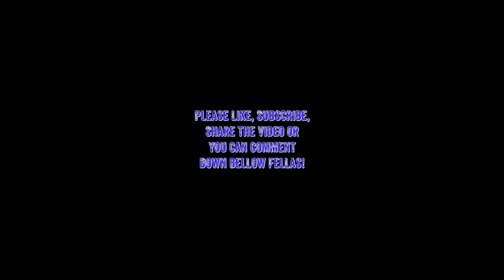Playing some RDR2 Episode 28 - Huntin', Fightin' & Freein' folks!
Heya Fellas I hope you this letsplay video of the amazing rdr2 gaming. If you have any questions please leave a comment bellow. I hope you have a good game next time you play and keep your shield arm strong alright!